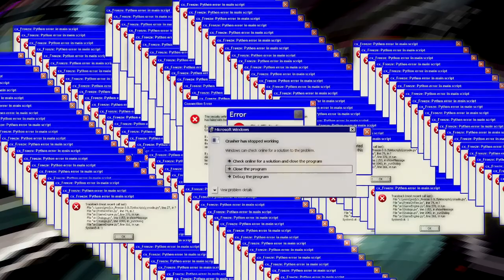the giant generators are plentiful (GTFO)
only 1 video this month since im lazy